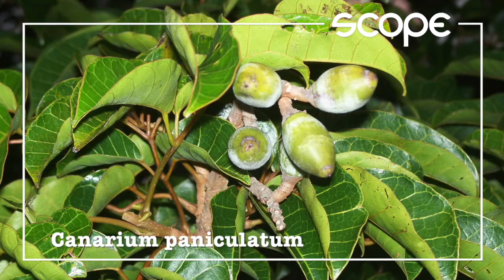Les trésors de la faune et la flore mauriciennes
Maurice abrite une faune et une flore endémiques exceptionnelles. Une riche biodiversité qui comprend plantes, mammifères volants, insectes, reptiles, oiseaux, poisson, coquillage, lichens entre autres catégories. Faisant face à l'arrivée de l'homme sur l'île, au développement sauvage, au bétonnage à gogo, ces farouches guerriers des forêts, des montagnes, des cavernes et des airs ont su survivre au sein du monde hostile qui les entoure où le combat contre l'extinction est au quotidien. En marge de la Journée internationale de la diversité biologique, Scope vous propose d'avoir un aperçu de la beauté unique qu'abrite notre pays et que nous devons à tout prix protéger.